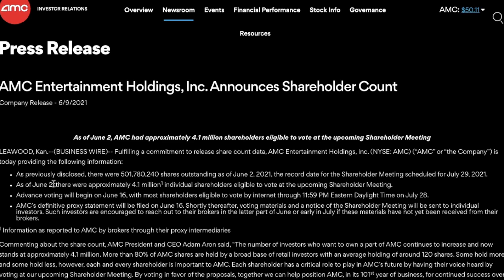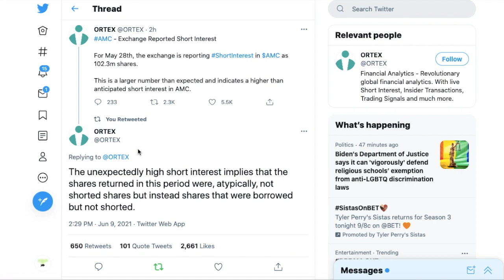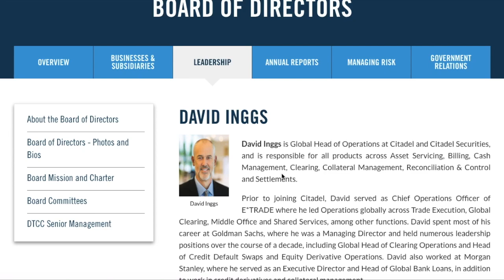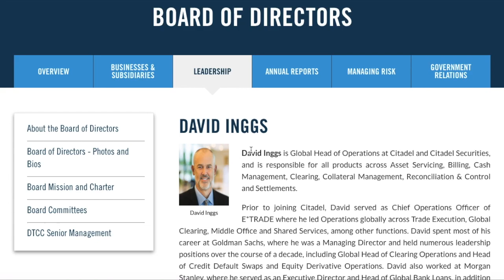NO AMC SHORTS ARE COVERING!! - 4.1 MILLION SHAREHOLDERS!!! - (Amc Stock Analysis)